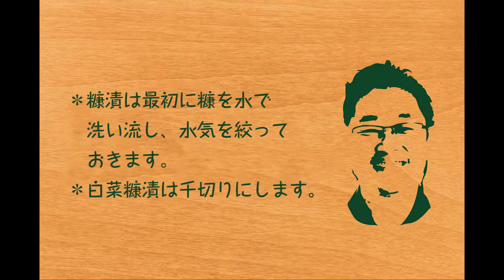白菜糠漬Hot Dog mori'sキッチン 京つけものもり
京つけものもり